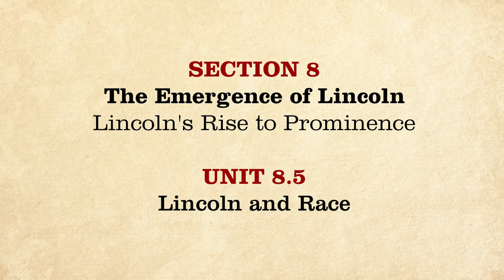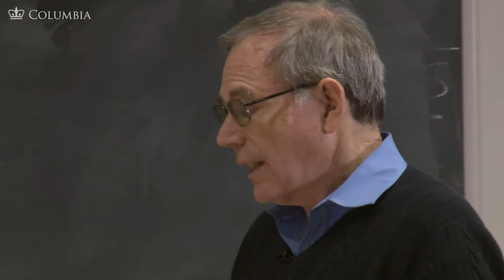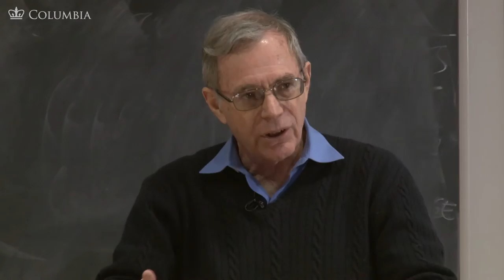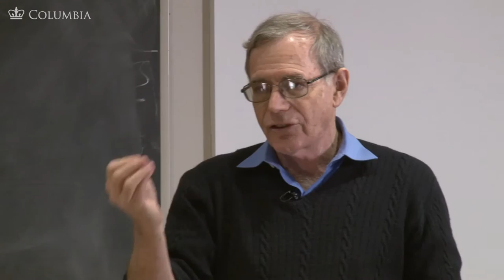MOOC | Lincoln and Race | The Civil War and Reconstruction, 1850-1861 | 1.8.5